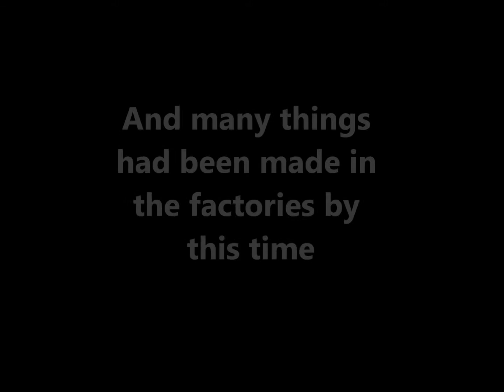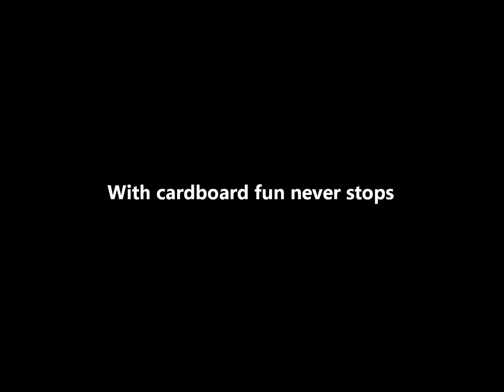World of Cardboard Tanks: The buildup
Preview of some new machines.

PS: there will be no scissors in the final video :)